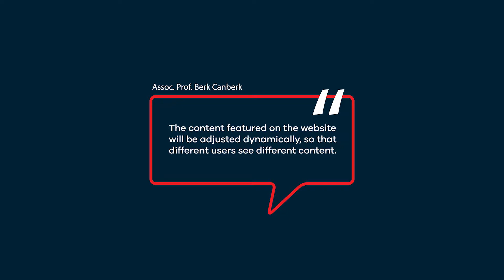What is Dynamic Content?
We are here to create a faster digital world with our platforms and services.
Medianova is the most reliable CDN company in EMEA. Based on Cedexis reports we are one of the fastest CDN in the world. We have 45+ engineers dedicated to technology. We serve 500+ customer worldwide. Some of them are operators, banks, media, gaming, governments... Especially we support our customers fanatically. We have 24/7 hours fanatic support and to solve your technical problems faster, we respond in 3 minutes. We know we can, because we are Medianova.

Now, are you ready for a new, faster and reliable CDN experience?